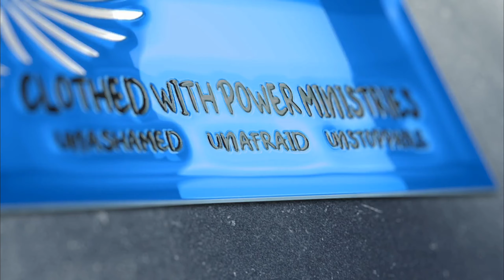Jesus Wept... God has seen your struggle and hurts for you.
Jesus was God and man. He felt a full range of emotions. This was evident when Lazarus died and Jesus wept. The same thing happens when you are hurting. It moves the Lord in His spirit and He is sad for you. Call out to Him. Only Jesus can relieve your suffering.